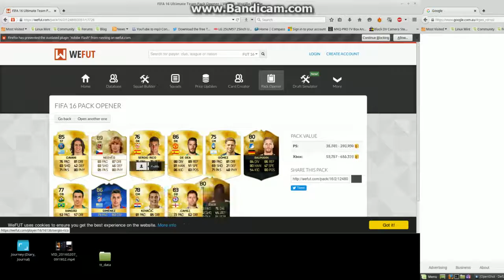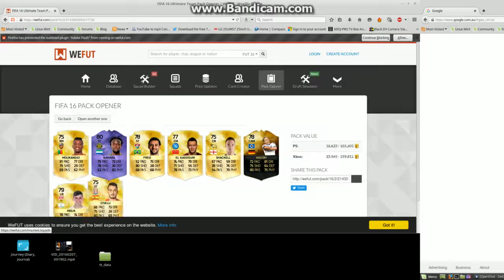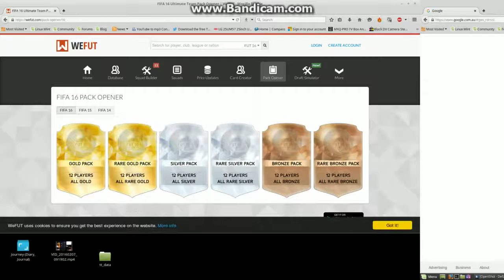Pack opening Wefut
Reaktor Productions- Afterglow
                     Machinima Sound- The Land Of The Wizard